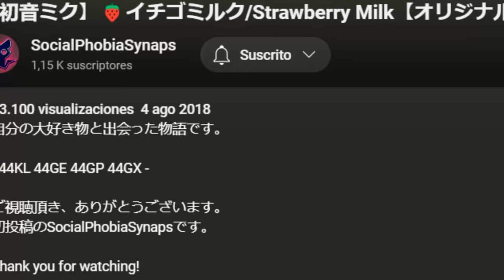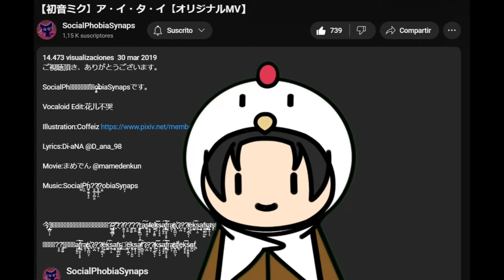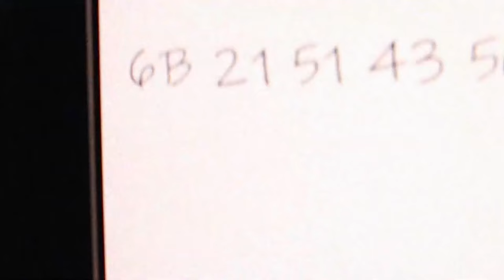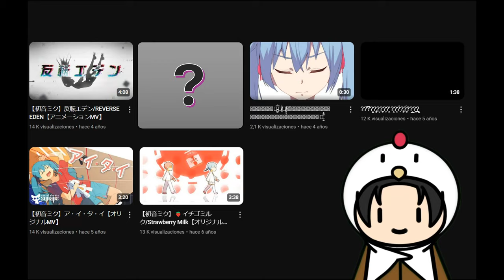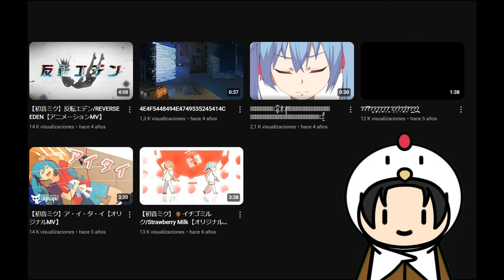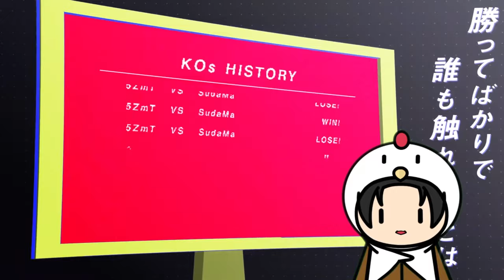N̶͕̉̃À̷̡͍̤̩̹D̶̖́͆̈́̆͘Ȧ̴̰̀̚ͅ ̵͍̲̑͐̐̕͝E̵͖̗͊̄́̀͠͠S̵̬̮̯̞̭̄ ̶͎͇͒̄R̴͓͉̱̻͎̖͂́̏Ë̸̟̻̯́̾͗̇̅Å̷̢L̸̡̧̖͍̞̔̃̈́͒̓̐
¿̶͔̻̗̩̥̝̖̩̘͔̙̺͆̒͛̿͑́̅̍́́͌͌̀͊̈́̌́̌̈͗̀̓͝Č̸̛̻̣͓͖̩̰͕̰̦̬̂̉͊̈́͊͒̂͒̌̀̉̄̽̕͝͝r̸̡̤̤͔͓̝͇̩͕̘̠͋͛̊͊̀͆̇̀̆̽̋̒́͂̊̋̂͆̾͗͗̑̎̽̅̈͐̚͝ę̴̡̡̡̞͕̬͍̳̬̩͍̗͍̺̟̯̦̝̥̻̣͖̜̟͎̺̮̠͓͑͊̉̐̆̋̊͛̅͐̿̆̿̀͑̄͂̏̀͐̀͆̓̽̈́͗̚̚̕͜͜͝͠͝ͅḙ̴͕̹̗̰̌̽s̵̛̛̹̟͂̉̌̆̓͗̋̀͒̅͑̾̈́͗̏͒̌̍̈́̓̌̾͐͘̕̕̚͝͝͝ ̶̛̮͎̪̠̀̊̌͊͂͛̓͋͌͂̽̔̊̒̇̊̅͆̎͑̅̽̎̊́̍̓͑̚̚͝͝͝͝ͅͅq̷̧̡̢̱͚̹̠̱̯̙̻̰̱̯̤͖̙̜͎̩̍̓̉͑̇͒̑̐́̊̔̚̕͜͝͝͝ů̸̧̨͓̘̼̩̦̤̜̾̀̆̀̏̔́̈̇̈́̎͌̿̅̀͆̏́ȩ̸̧̧͔̘̟̺̹͈̺̘̮̣͈̟͈̯̽̽̑̈̈́̆͛̔̈́̽̾̿͐̏̓̎͐́̊́̀͠͝͝͝͠͝ͅ ̸̧̢̢̝̰̤̘͇̖̼̜̮̭̯̜̮̹̹̠̼̞͌͂̂͋͊́̃͊̀̕v̵̜̳̠̖̠̱̣͉̰̯̖̟͕̗̫̥̤̫͉̦̬͓̙̻̠̩̱̮̫͕̻͓̅̈́̿͊̆͛͊̿̑͆̋̈́͐̓̐̀͗͂̃̿i̸̛̥̜͉͎̗̗̤̞͓͉͎͚̖̙̳̤̥͚̤̺̦̓͒̆́̔͂͐̑͛̀̏̈́̉̇̈͛̀̊̐̓̑̅̕͝͠͠͝͝ṽ̷̛̛͍̹͕̻̣̦͇̩͚̺͙̖̰̘̺̺̣̦̻̙̰̫̺̥͉̟͈̱̫̓̈́̋̐̆̒̒̽͌͛̀̋̓͌͆͂̾͒̽̓̑͒̈́͊̉͘͝ę̴̧̨̞̮̘̬̬͔̪̮̬͓͓̤̤̠̼̳̠̥̦̗͎̼̻̰̪̝̳̗̪̼̇̄͠ṣ̴̨̧̧̥̱̺̪͓͎̯̦͈̼̲̲̼͕̲͍͛̉͋̄̈͋̇͐̉͋̎̄́̏̈́̆̓̂̈̃͊̚͘̕͜͝͝͠͝ͅ ̸͉̘̝̦̥̗̣͔̥̙̹̳̼͎͍͍̬͙̝̪̳̯͈͍̘͓̋̆͋͑̎͌͐̿͆̆̿͗̽͑̒͊̃̒͆͋̆̏́̀̑̚͝ͅͅȩ̷̢̡̬̖̠̟̱̱̦͚͖̞̼͚̖̦̮͓͖̫̬̓͑̓̂́̉͋̋̄̂̋͒̚̚͜n̷̨̧̩͓̟͚̘̤͉̺̭̠̩̻̙̭̤̍̈́̓͗̈́̆̊̒̆͐̽͋̿͑͌̌͑̈͜͝͠ͅͅͅ ̷̨̨̡̨̛̛͈̞͉̜̥̮͙̺͙̜̻̣͖̻͓̜̥̙̤͇̮̲̬͔̜̪̈́̈́̀̈́͗̎͛͆̂͒̀̈́̈́̓̀͂͌̓̓̕̚͘͝͝͝ͅͅl̷̡̢̧̼̲̺̻͍̠̦̞͇̝̱͙̥̣̭͚̟̥̙̳̦͎̰̫͖͗̎͑͜͜ã̸͈̋̒̀̊̒́̄̈̊͛̃͑͊̈̍͆̀̕ ̵̢̧̢̗̫͙̜͈̦̼̟͎̮̞̲͎͖̫̙̺̺̜̬̲͎̻̀̋̈ŗ̵̰̪͎̰̰͎̹͚̼̳̼͓͎̖̜̗̤̭̜͕͖̼̑́́͛̔̔̂̌͆̒̚ͅͅͅè̴͚͎̻͖͛̓͆̎̒̒̊͋̈́͠ȁ̴̡̧̡̢̦̗̫̖̘͖̠̗̝͍͉̞̳̩̼͚̓́̇͑̾͂̄͑̎̄̽͛͊͂̚̚̕͜͝ͅͅl̴̨͔̜̗̣͖͈͕̙̝̪͈̭͈̟̖̞͔̗͎͚̖̙͓̙̞̞̠̳̄̅̾̎̏̔́̉͊̾̆̄̒̄̏̏͝͠ͅͅị̴̢̡̡̧̖̙̻̪̯̠̜̮̟̼̭͎̙̮̰̹̰̱̗͍͙̦̖̽̿̓͂́͌̿̑͑͌͑́ͅͅḑ̵̨̛̛͈̟͍̟̠͈̘̭̍͋͆͐̓̊́̐̍̉̓̎̊͑̀͂̉̚̚͘ą̸̡̲̫̺͖̘͚͚̮̱͖̤͓̲̟̟̫̹̗̩̾͆̍̀̿̈́̉̀̇̎͌̓̄̊̒̐̾̄͋̔̓͗͐̔̓͌͛͒̂͛͌̕̚̕ͅd̴̪̠͍̥͔̮͍͓̞̪͉͎̈́͐͑̈́́͗͗̀̍͆͗̀̈̒̃̓̽̂͒̉̈͆̂͆̈̔̈́͘̕̕̚͝͝͠͝ ̴̯̰̖̭̠͖̪̰͍̤̻͓͇̳̘̼̰̤͚̦̺̜̩̤̀̈́̇ͅǫ̵͉͍͇͖̗̗̗̔̽͑̎̋͐͗͜͜͠͝ ̶̛̟̫̺̭̞͑͂͆̏̎̈͆̄̅̊̽̀͆̓̀̑̈́͛̀̈́̾̑̓͒́͛͌̑̚͝͠ẗ̷̡̢̢̛̘̯͉̗̝͍͉͓͙̩̙̭͚̤̥͚̟̫͈̠͔̯͔̺̘͙́̓̍͑̽̊̂͆̑̏̒͐͊̃̀̀̿̅͌̔͂̀͆̌̓͆̐͊̐̑͊͜͠͝͝ͅo̵̻̹̤̬͑̾d̴̨̧̡̡̟̱̩̞̟̺̝̼̙̠̠̬̖̯͇͍̗̗͓̮͖̗͎̝̗̞̦̝͒̅̉̔̆̐̇̎̔͂̊̌͗̂͛̏̕ͅǫ̸̢̬͕̲̫͈̫̤̗̳̺̫͇̖͎̱̦̳̪̣͖̥̰̥͎̱͎̖̻͗̏̓̿̈́̉̂͑̿͐̽̐̚̚͘̕͘̚͠ ̵̛̮̭̘̰̅̌̿̉͌͗͒̑͂̔̀͋̎́̾̆́͘ͅe̷̡̢͎̝̪̘͉̭̰͈̤̼̖̞̺͎̯͔͎͍̝̱͓͉̙͉̩͇͙̣͉͚̖̅͆́̒̔͛̐̍̄̐́͒̆̅͗̈́̄͘̕͜s̷̡̡̧̨̡̢̗͚͙͖̠͇̬̼̙̝̼̭͉̬̞͍̞̓̓̈́̉̍̇̑̅̊̽̓̎̏̆̓̿͛͛̕͜͝͝͝ ̵̢̡̛̛̖̟̺̞̻͕̼̮̣͙͕̙̫̩͈̣̙͍̳̖̻̻̭̮̯̤͕̪͒͛́̇̈́͊̈̐̊͛̎͒̔̐ư̶̡̡̛̞̺̬̥̭̰̘̤̤̟͉̥̮̼̝̝̝͈̜̦̥̭͓̟̘̝͍̥̠̝͓͐͊͌̾̄͘͘ͅņ̴̤͙̤̙͔̠̖̺̦̣̔̈́̅̏̔̎̇̍͂̐́͊̽́̆̆̌̀͋̀͘͘ͅa̴̱̳͚͓͍̹͍͉̬̤̖̝̘̲̟̎͆͘͜ ̸̨̨̢̬̯̳̩͈̫̘̮͔̞̺̞̞̲̺̘͙̎̿̐͒͆̅͊̑́̆̈m̵͍̰̜̣̙̰̝̙͈̭͔̗̤̳̫͎̱̱̟̤̘̭̲̘̀̐̒̐́̄͑̀͋̈́̿̄̀̿̓̚͠ę̴̧̡̡̛̩͉̲̳̮̮̯̰̩̦͇̰͕̪̗̘͔̩̭̑͑͌̄̾̐̎̔̎͋̿͛̄̀̊̏̽̒̓̄̐̉̽̇̎̕̚͜͜͠ͅͅͅn̵̢̼͉̺̺̹̣̻̹̝̙̙̥̖̥̞̺̓̋̔͜ẗ̵̢̢̧̧̧̛̪̭̩̮̗̲̙͙͚͉̬͖̮̹̻̪̗̠̯̬͙̮̺̩̰̞̲̗́͆̅̇͆͌̎̿̂̓̎͌̿̆̂̎̑̅͒͐̕͠͠i̶̥͆̂̿̄̆̉̌̀̃̈̇̈́̌̾̋̐͐͋̒̉̅͘͝͠͝͝ȑ̶̬̬̺̬͉̫͖̖͓̳̓́̂̐̋̓͛̿̅͒͛͑̏́̐̓̈́̅̈́͊̔́̓̏͒̄̒̍͆̚͘͝ą̷̢̡̜̭͎͎̙̦̼̮͔̘̻͓̗̺̬̗͖͍̮̱̦̽̒̉̄̂͘͝?̵̨̧̟̼̬͈̞͙̌̈́̓́̓

Denle una oportunidad a sus canciones, son increíbles.